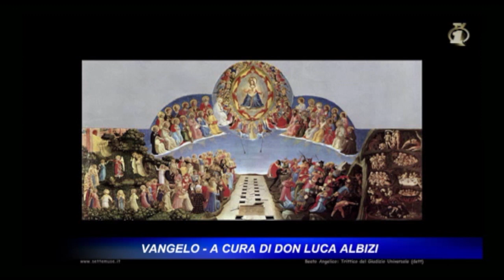2° puntata - Le piu belle parabole del vangelo - Il Giudizio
2° puntata - Le piu belle parabole del vangelo - Il Giudizio